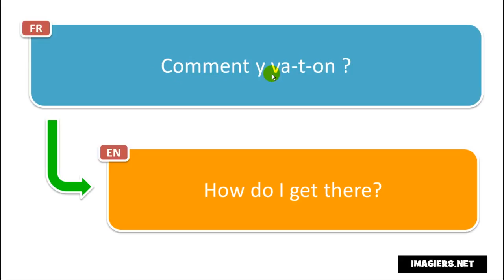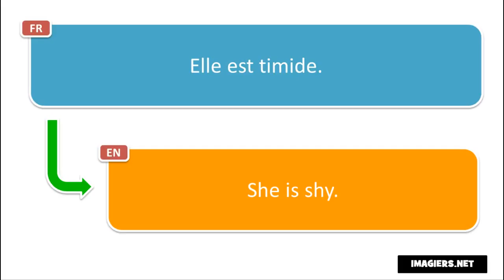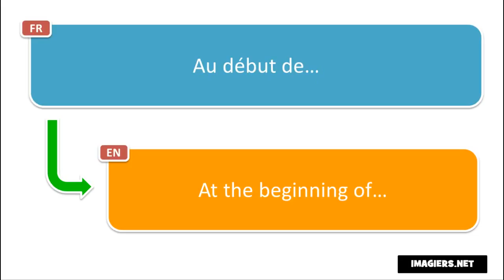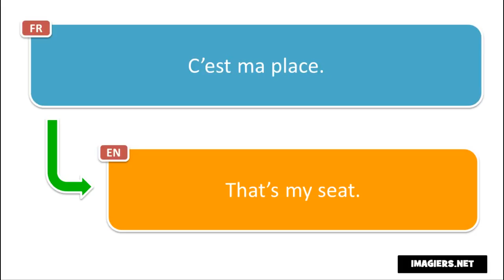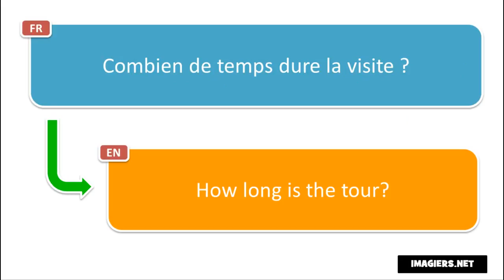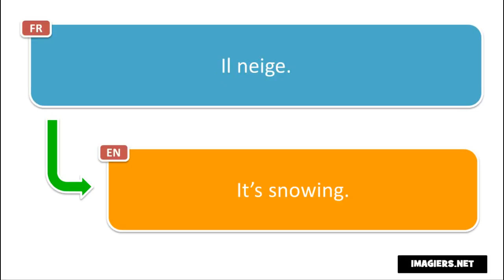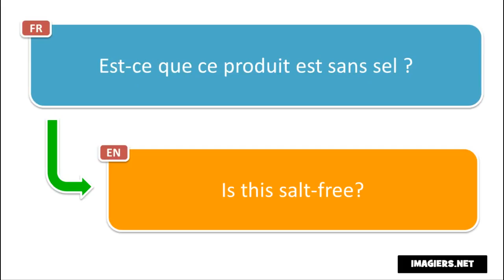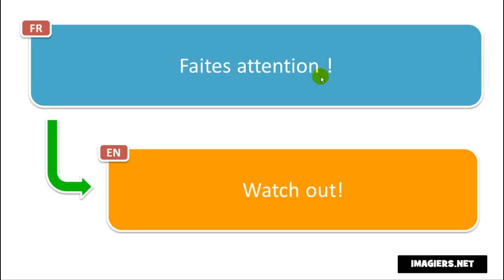Аз уча френски език # 500 phrases en français pour vos vacances # Volume 1